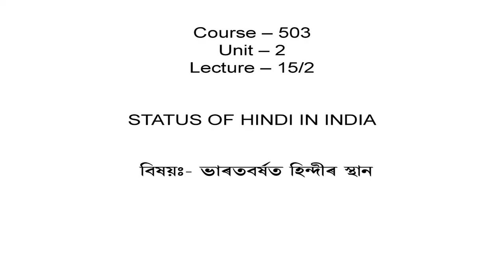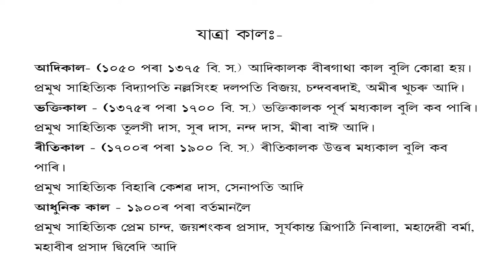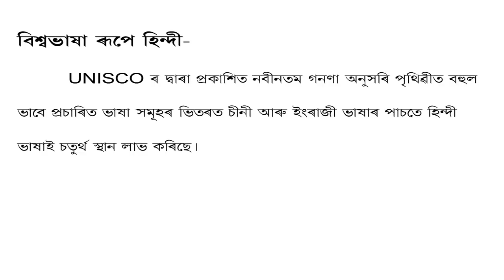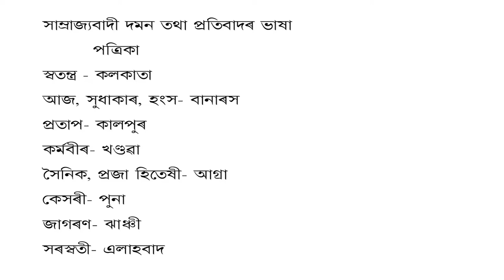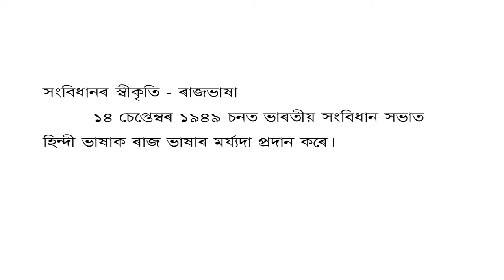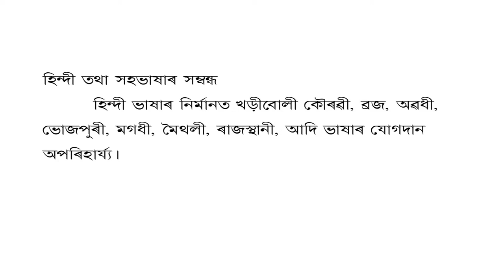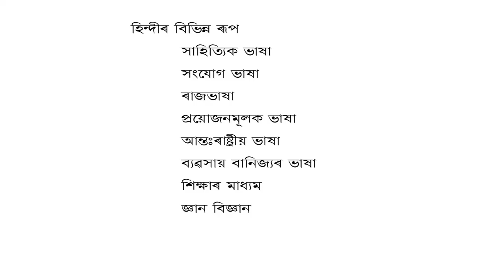COURSE 503 : Status of Hindi in India in Assamese